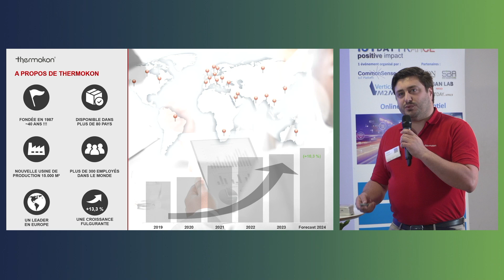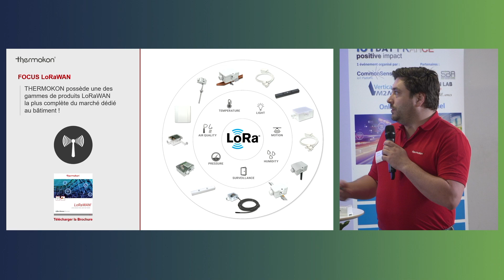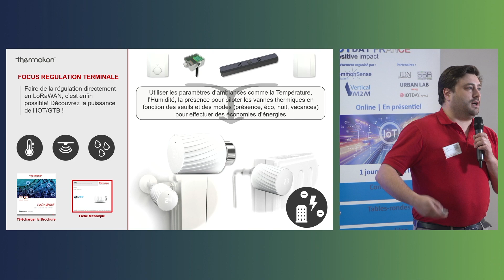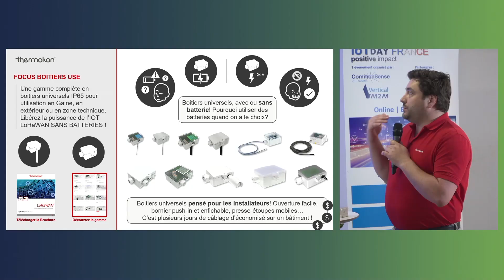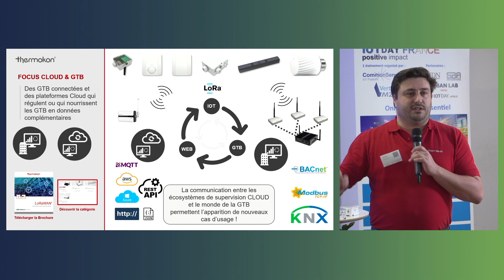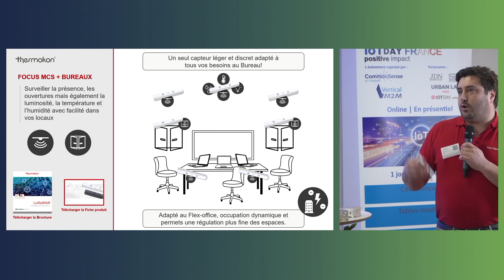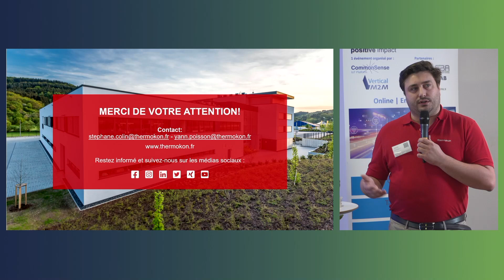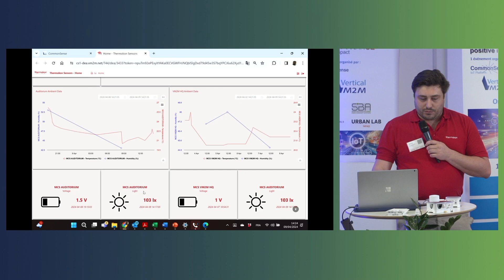PERFORMANCE GLOBALE (GTB & IOT) - YANN POISSON / THERMOKON